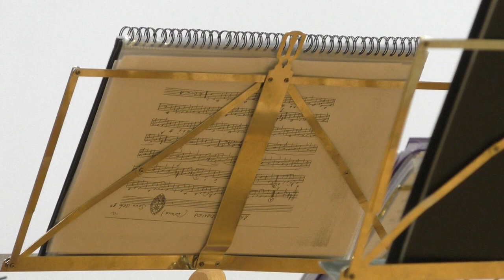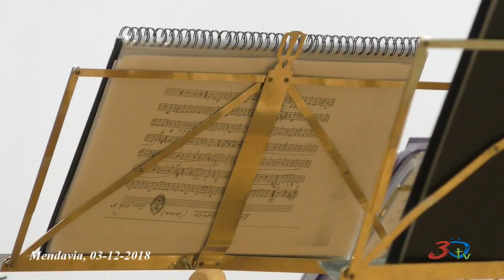Mendavia, Concierto Banda Día Navarra 3/12/18